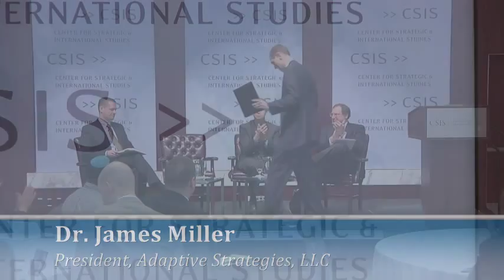The Future of Homeland Missile Defense: A Fresh Look at Programs and Policy -- First Panel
The Center for Strategic and International Studies welcomes Missile Defense Agency director Vice Admiral James Syring and other experts to discuss both policy and programmatic aspects of the future of homeland defense.
What is the future of homeland missile defense efforts? Recent tests have confirmed the lethality of the Ground Based Midcourse Defense (GMD) system and hit-to-kill technology. Focus is now turning to how best to evolve existing homeland defense capabilities, including redesigned kill vehicles and improved discrimination capabilities. Other longer term questions arise as well if capabilities are to continue to outpace developing missile threats.
9:00am Keynote Address:
VADM James Syring, Director, Missile Defense Agency
introduced by:

Dr. Kathleen H. Hicks, Senior Vice President, Henry A. Kissinger Chair, and Director, International Security Program
10:00am Panel 1: Assessing Missile Defense Policy

moderated by:
Dr. Thomas Karako, Visiting Fellow, International Security Program
featuring:
Dr. Michael O'Hanlon, Senior Fellow, Brookings Institution

Dr. James Miller, President, Adaptive Strategies, LLC

Dr. Keith Payne, CEO and President, National Institute for Public Policy
11:00am Panel 2: Homeland Missile Defense Programs

moderated by:
Dr. Clark Murdock, Senior Adviser, International Security Program
featuring:
Mr. Richard Fieldhouse, Professional Staff Member, Senate Committee on Armed Services

Ms. Rebeccah Heinrichs, Fellow, George C. Marshall Institute
Dr. Robert Soofer, Senate Committee on Armed Services
This conference is made possible by support from Raytheon Company and general support to CSIS.